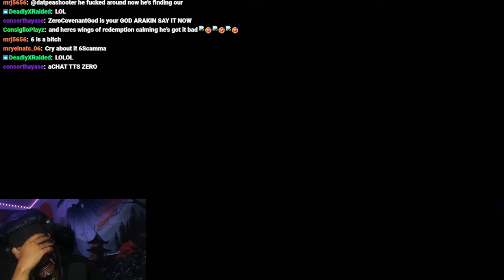6ARAKIN All Losses Part 92 + 6ARAKIN Cries Due To Me Being In Godmode And Showing Him Who Is God!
Every Lost 6ARAKIN Took, Plus 6ARAKIN Cries Due To Me Being In Godmode And Showing Him Who Is God!